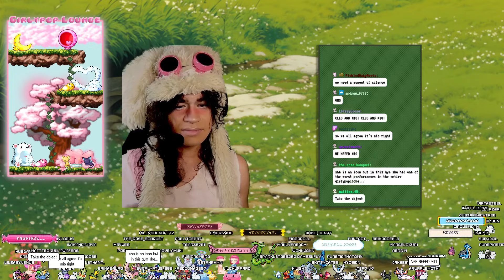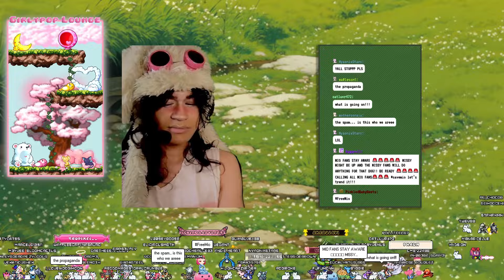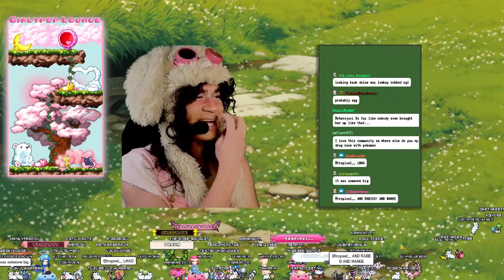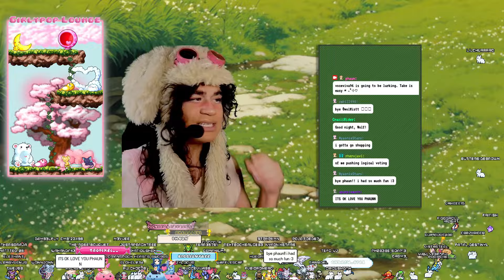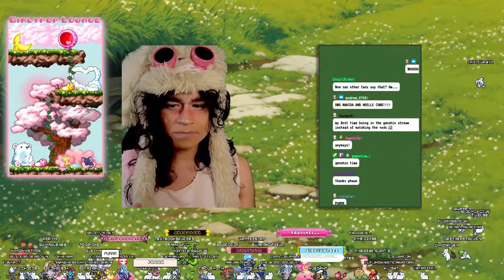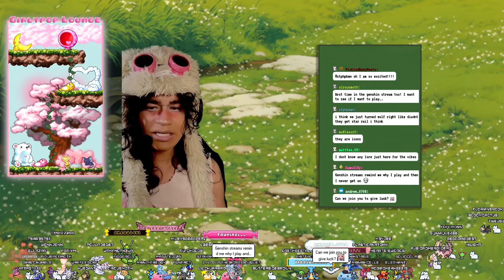GirlypopLOCKE Episode 8